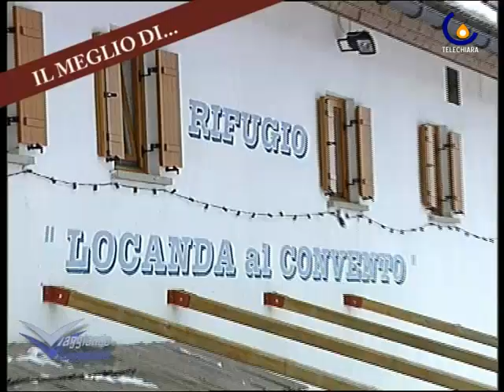LE PIU' BELLE LOCALITA' DI MONTAGNA 2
Alla scoperte delle più belle localiàˆ di montagna del nord est